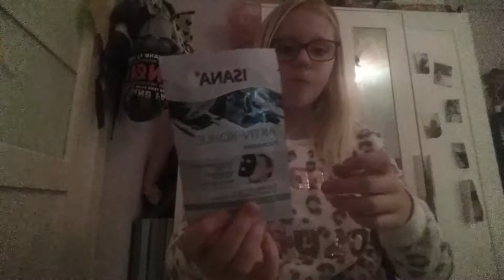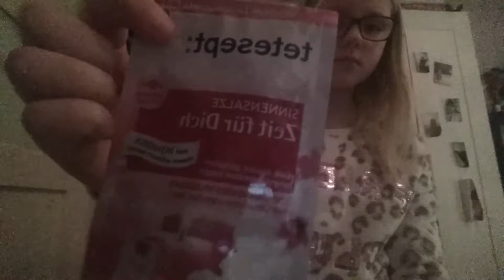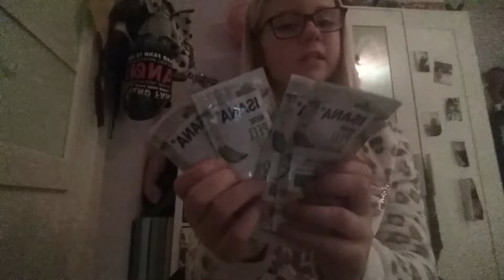Challenge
Werbung Werbung Werbung Werbung